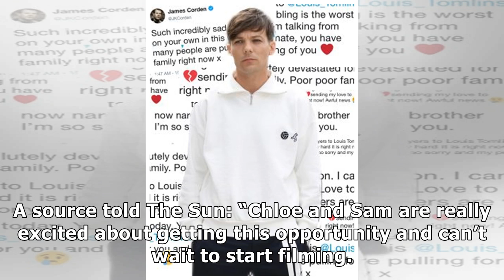Sam Gowland protects girlfriend Chloe Ferry's modesty as she flashes boob